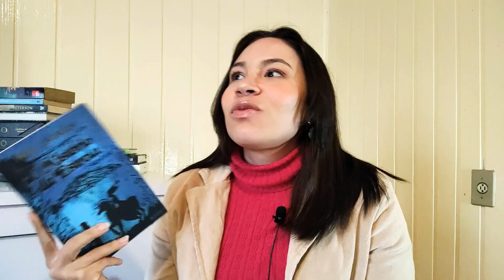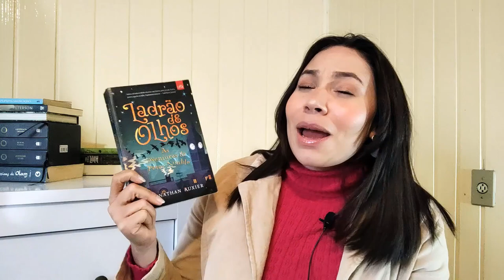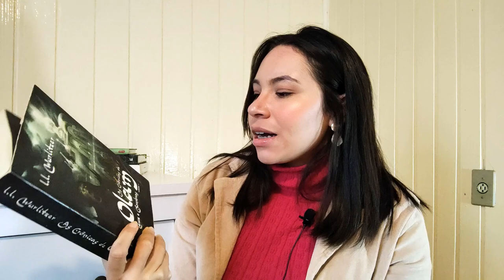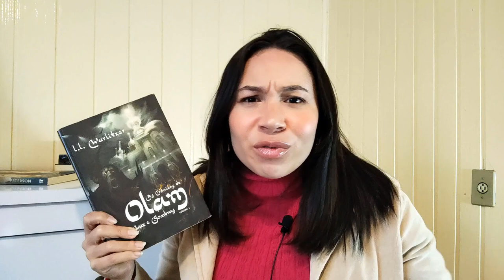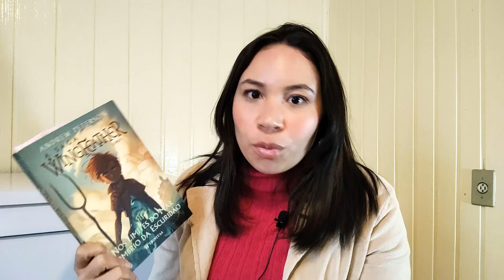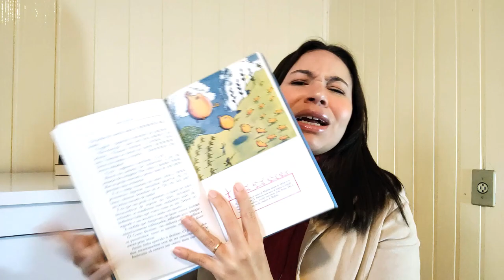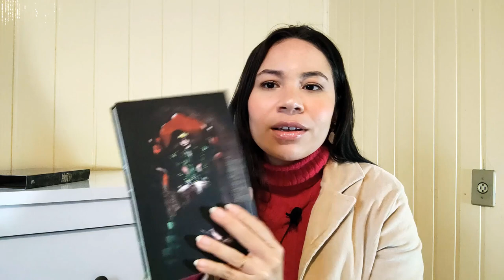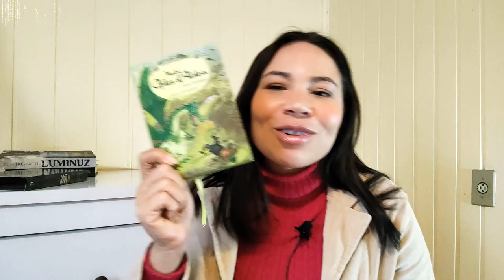MEUS LIVROS DE FANTASIA FAVORITOS | GABRIELA BEVENUTO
Oi, pessoal!
No vídeo de hoje eu compartilho com vocês os meus livros preferidos de literatura fantástica para além de As Crônicas de Nárnia e O Senhor dos Anéis.

LIVROS CITADOS:
- O MISTÉRIO DA ESTRELA
- LADRÃO DE OLHOS
- ALÉM DO PLANETA SILENCIOSO
- O SENHOR DOS ANÉIS
- NOS LIMITES DO MAR SOMBRIO DA ESCURIDÃO
- AS CRÔNICAS DE NÁRNIA
- AS CRÔNICAS DE OLAM
- MESTRE GILES D'ALDEIA